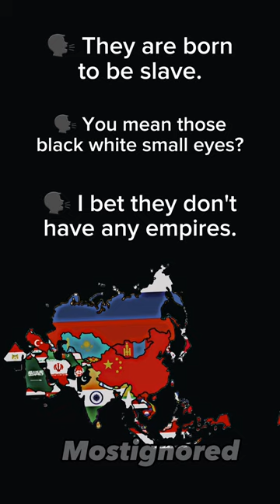Who are Asians??